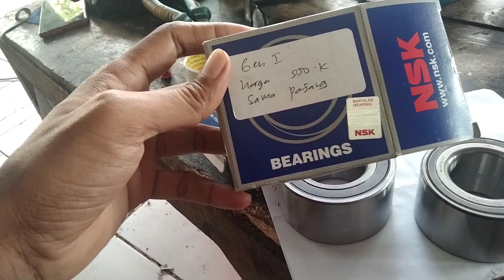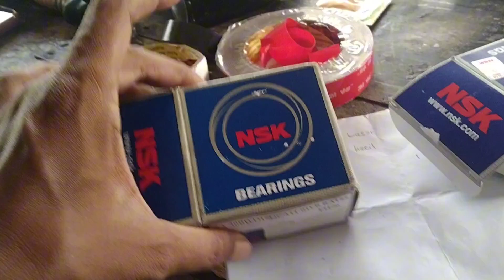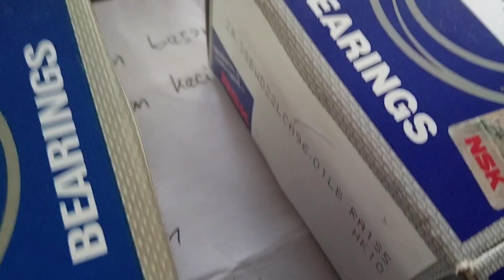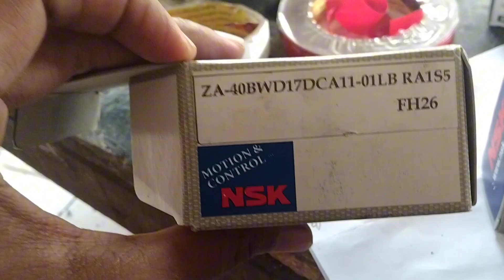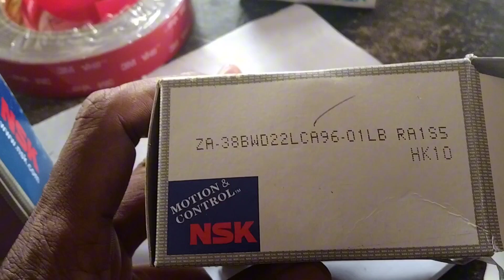PERBEDAAN BEARING NSK PALSU DAN ASLI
Konsultasi gratis  ke garasi taksi
Bengkel spesialis ex taksi Yaris Vios limo Soluna dan umum terpercaya
Dan harga terjangkau
Mekanik berpengalaman dari taksi express
Lokasi di belakang grand nusa indah cileungsi
gr4 taksi

Gratis pengecekan kaki dan mesin

Menerima inspektor mobil
Dan home service